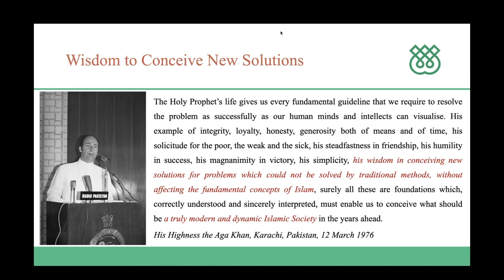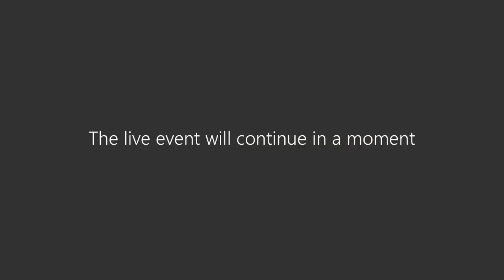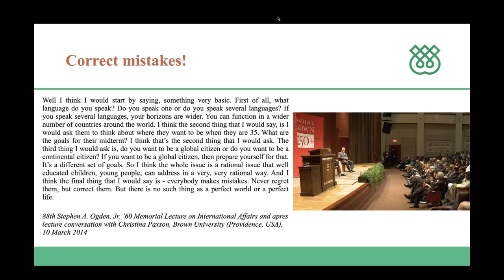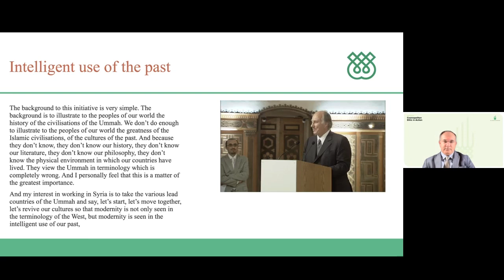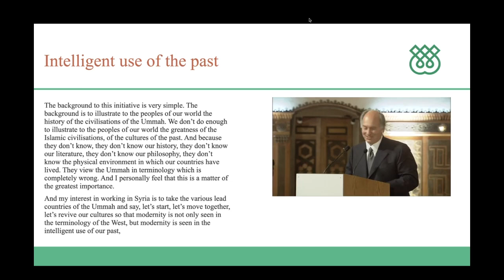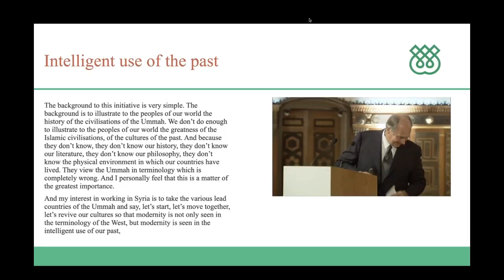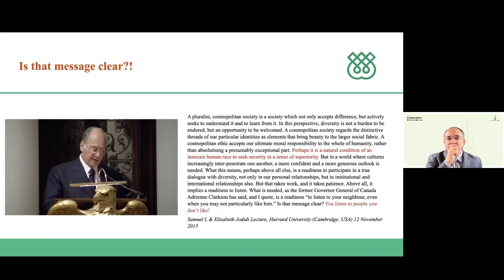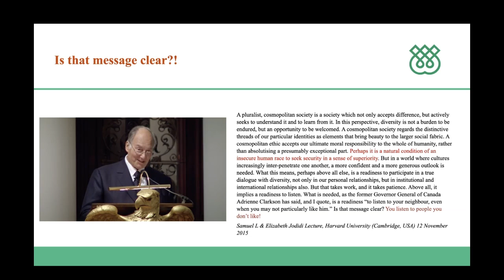AKF: The Cosmopolitan Ethic in Action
What is His Highness the Aga Khan’s vision of Ismailism? How does this vision inform the mission and ethos of the Aga Khan Foundation (AKF) and the Aga Khan Development Network (AKDN) as a whole? How have the institutions of the AKDN evolved over time? What is the meaning of the ‘cosmopolitan ethic’ of the AKDN and what kind of leadership is needed to sustain it?

Join Dr Daryoush Mohammad Poor, Associate Professor and Interim Head of the Constituency Studies Unit at the Institute of Ismaili Studies, in a conversation with Staci Frost, AKF’s Director of Organisational Effectiveness.